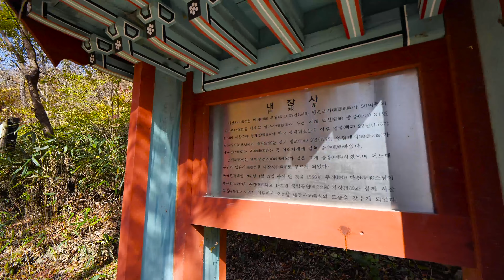【4K60FPS】 Walking around Naejangsa Temple, Jeongeup-si, Jeonbuk, Korea 가을! 아름다운 내장사 단풍 內藏寺